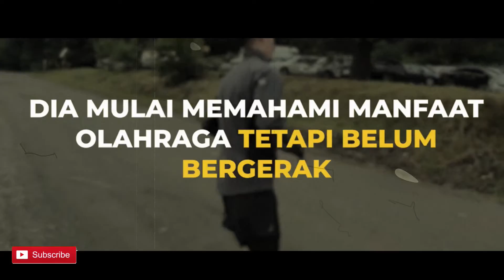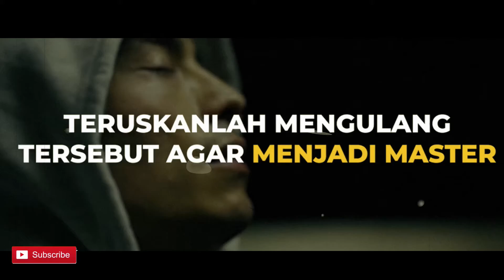Empat Level Kompetensi - Bossman Mardigu